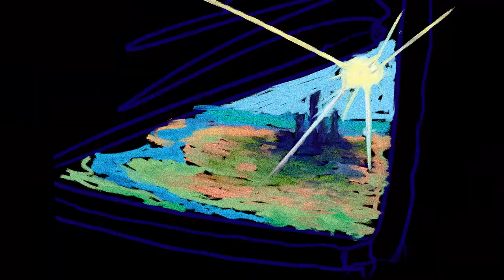"Duality" - Student Project Animation (copyright free version)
needed to be reworked to be shown publicly.
The song "Bliss" - by Muse was replaced with Bach's composition, "II. Air".
(Homage to evangelion of course but in no way am I comparing myself to that level of sophistication baha)